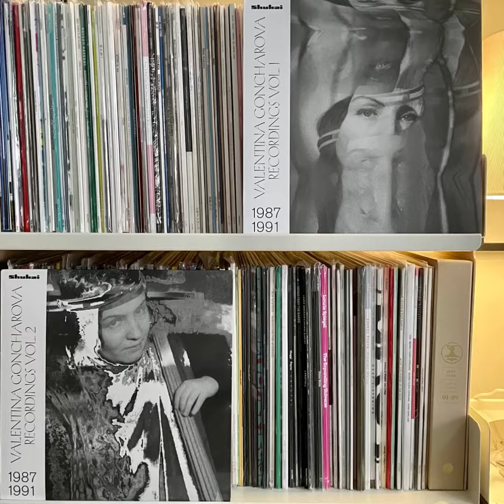Valentina Goncharova ”Recordings 1987 - 1991, Vol. 1 & 2” 2020-2021 Shukai